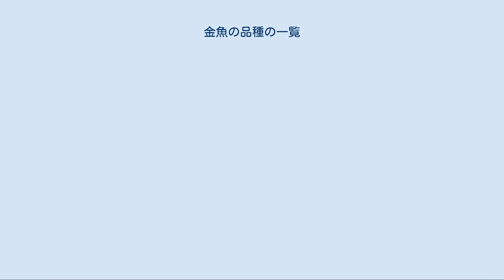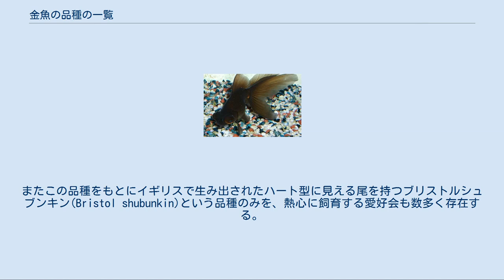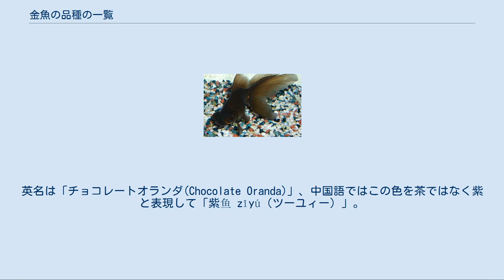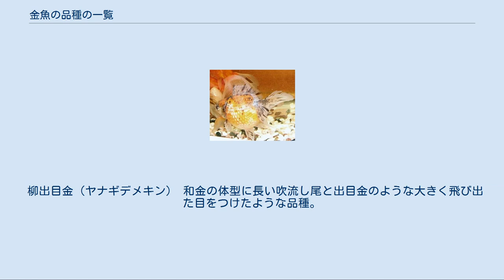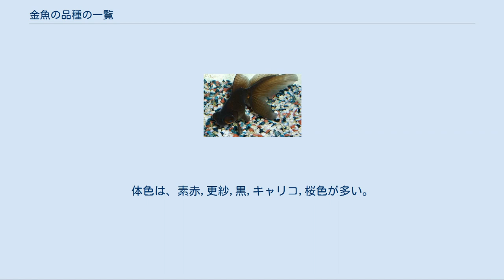金魚の品種の一覧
キンギョ（金魚）の品種について述べる。
キンギョの品種は100種類以上とも言われ、現在の日本では約30品種が飼育されている。
それぞれの品種は体型・ヒレの形・色などで特徴づけられているが、以下では大まかな体型別に主な品種を列挙する。
ヒレの形や体色・模様などについての解説はキンギョ#特徴を参照されたい。
 キンギョの中では、もっともフナに近い形態で、平たく細長い流線型の体を持ち、泳ぐのも速い。
丈夫で飼いやすい品種が多く、長生きすることが多い。
ただ、原種に近いため、和金などは（金魚としては）気性が荒く、産卵期のメスへの追尾行動でメスを重傷化させたり、おとなしい他の品種の金魚や、大きさの違う個体を同じ水槽で飼うと、弱い個体の方へ大きなストレスやダメージを与えることもある。
 和金（ワキン） 中国から室町時代に持ち込まれたもので、現在のキンギョの品種は、ほぼすべて和金から派生している。
もっとも手に入りやすく、丈夫で飼いやすい品種。
大きく成長する個体もしばしばみられる。
10年以上にわたって長生きすることも多く、45年生きた記録もあるという。
体長30センチを超えるまでに成長することもある。
そういった場合は室内のガラス水槽での飼育は、一般的に困難であり、屋外の池などが推奨される。
尾はフナ尾、三つ尾、四つ尾とさまざまである。
和金でフナ尾のものは、その祖先である野生の鮒の赤い突然変異体である緋鮒（ヒブナ）と外見上の見分けはつかない。
 朱文錦（シュブンキン） 明治期にフナ尾の和金と三色出目金との交配で作られた品種。
色はキャリコ模様で、尾は吹き流し尾。
手に入りやすく、丈夫で飼いやすい。
和金同様大きくなるものが多く、成長するにつれ頭部に肉瘤が発達する個体もある。
またこの品種をもとにイギリスで生み出されたハート型に見える尾を持つブリストルシュブンキン(Bristol shubunkin)という品種のみを、熱心に飼育する愛好会も数多く存在する。
 地金（ジキン） 和金の突然変異により、尾がX状に開いた品種。
この品種特有の尾は孔雀尾と呼ばれる。
色は六鱗（ろくりん）と呼ばれ、口と各ヒレの計6か所だけを赤く、他を白くするものである。
この体色を引き出すために、人為的にうろこを剥いだり薬品を塗布するなどの方法で調色が行われる。
体質は弱く、飼育は非常に難しい。
愛知県の天然記念物で、三河地方ではずんぐりとした個体、尾張地方では笹葉のような細長い個体が多い。
 庄内金魚（ショウナイキンギョ） 大正期に山形県の庄内地方でフナ尾の和金と和蘭獅子頭を交配して生み出された品種。
寒冷な気候に非常に強く、丈夫な品種。
色は赤か更紗模様。
成長すると各ヒレが伸長して垂れ、振袖金魚とも呼ばれる。
 コメット 日本から輸出された琉金が、アメリカにおいてアメリカフナと交雑して作られた品種とされることもあるが、琉金を選別せず放置飼育により和金型に戻ったと考えられる品種。
色は更紗模様で、尾は張りのある吹き流し尾。
長い尾をなびかせて素早く泳ぐ姿が彗星を連想させるためにこの名が付いた。
 オーロラ 朱文錦と江戸地金の交配により近年生み出された品種。
見た目は朱文錦に近いが、尾は四つ尾であり、成長するに従い、各ヒレは更に大きく長伸する。
まだ流通量が少なく、とても珍しい品種。
 和唐内（ワトウナイ） 和金と琉金の交雑品種と考えられている。
体型は和金だが尾ビレは琉金の形をしており、和（日本）にも唐（中国）にもない珍しい金魚だからこの名前がついたといわれている。
ほとんど生産されていない。
 体は短く丸みを帯び、大きく発達した尾が特徴。
和金の突然変異体がもとである。
性格は穏やかで、人馴れしやすい。
 琉金（リュウキン） 江戸時代半ばに琉球経由で中国より渡来したことにより、この名がある。
手に入れやすく、丈夫で飼いやすい。
色は赤、更紗模様。
明治期には琉金と三色出目金を交配して、キャリコ模様のキャリコ琉金も作られた。
 鉄尾長（テツオナガ） 稚魚のときのフナ色のままで成魚になる品種の個体を指し、琉金以外にもこの個体は現れる。
この蘭鋳タイプの個体は津軽錦であり、和蘭タイプは瑪瑙オランダと呼ばれる。
中国ではこれを緑で表現し、翡翠、瑪瑙で呼ばれる個体が該当をする。
 玉サバ（タマサバ） 錦鯉の産地として知られる新潟県中越地方で生み出...